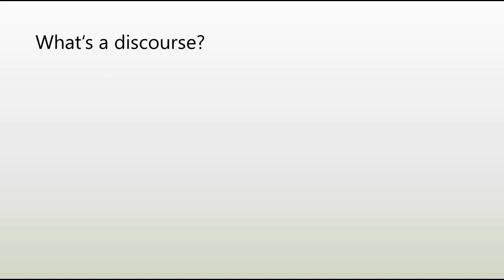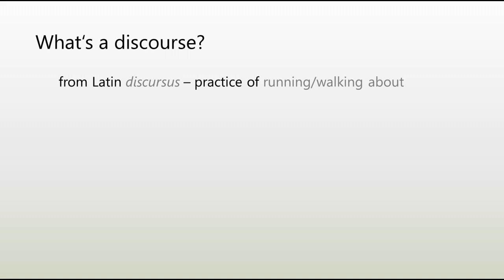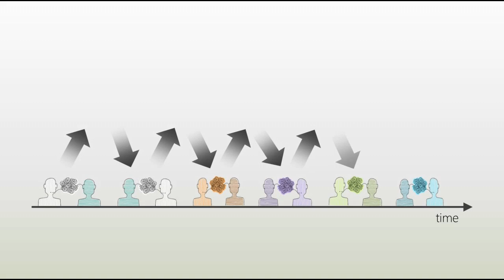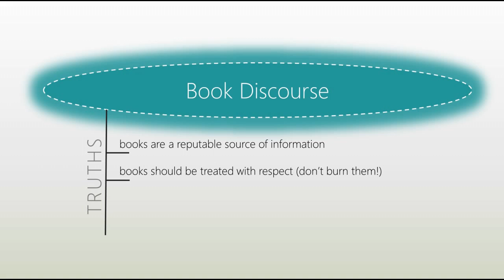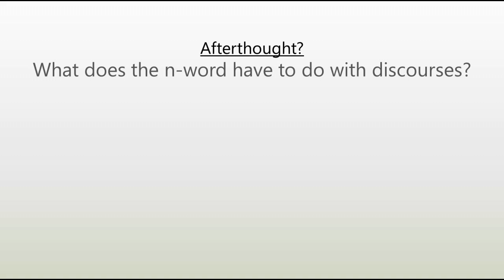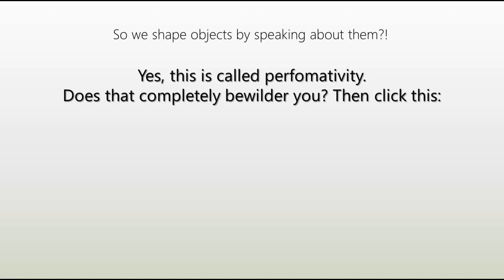Discourses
A little video in which I explain how I understand (countable!) discourses...

References:
Fairclough, N., Mulderrig, J. & Wodak, R. 2011, 'Critical Discourse Analysis'. in TA van Dijk (ed.), Discourse Studies. A multidisciplinary Introduction. Sage, London, pp. 357-378.

Locke, T. 2004. Critical Discourse Analysis. London: Continuum.